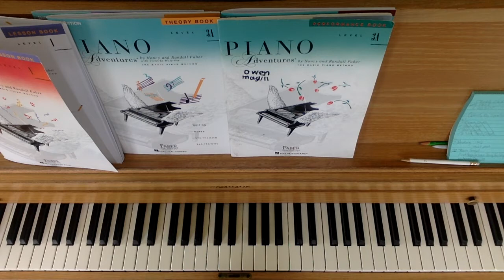No Moon Tonight Older Beginner